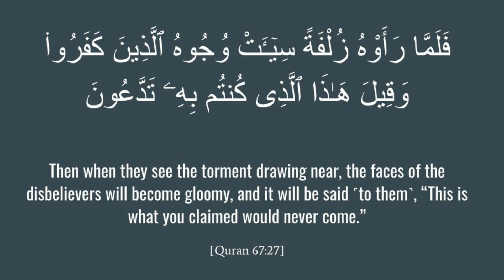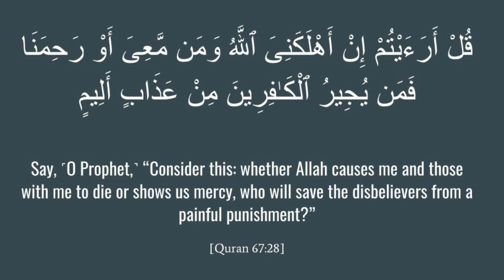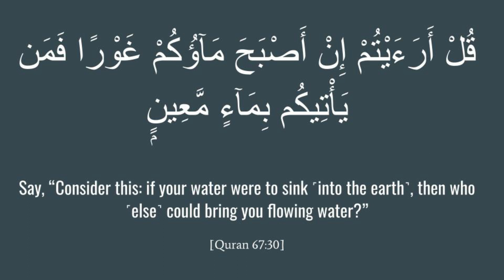Revise Surah Al Mulk Verse (27-30)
Alhamdulillah, you have finished memorising this chapter.
May Allah swt allow you to retain all of it to memory and to grant you ease as you continue your memorisation journey.